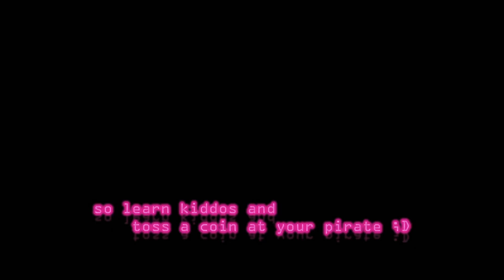On the Highway to Hell - Piraterie PvP avec The Mongrel Squad #66 - Star Citizen 3.17.1 [ VOST FR ]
Gameplay Piraterie PvP en VOST FR sur Star Citizen 3.17.1 avec l'organisation pirate la plus badass du Verse: The Mongrel Squad

Episode #66 - On the Highway to Hell

La semaine dernière a été plutôt chargé sur l'Invictus Week particulièrement le long de l'autoroute allant de ArcCorp à Crusader comme j'ai fini par l'appeler tellement nous avons croisé de routiers de l'espace dessus pendant trois jours en raison du bug sur le prix de revente des Audio-Visual Equipment.

Et évidemment, vu le numéro de cette épisode, je n'ai pas pu m'empêcher de la faire et lui donner ce fameux nom.

Pour revenir à cette highway to hell, disais-je, nous avons enchaîné les attaques puisqu'il ne s'agissait que d'installer un snare le long de cette route pour attraper les traders qui ne prennent aucune précaution comme à leur habitude à la pelle.

Ce jour là est un peu spécial néanmoins car nous recherchons sur le serveur une cible que l'on nous a pointé pour un travail revendiqué...

00:00​ - Générique
00:23 - Introduction
03:25 - Travail commandité
06:56 - Sur le serveur suivant
10:58 - Ramasser les morceaux ?
12:41 - Au suivant !
15:12 - Ton jour de chance
19:19 - Ca tourne à la bouffonnerie
23:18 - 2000 ans plus tard
25:26 - Juste rétribution
28:30 - Outro